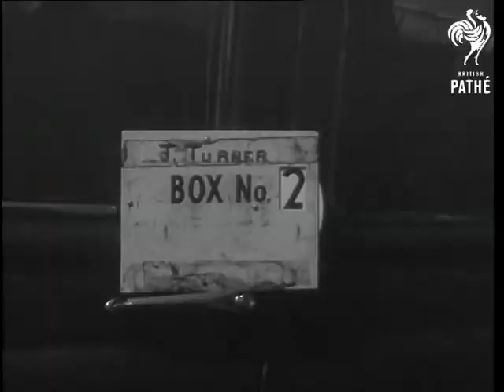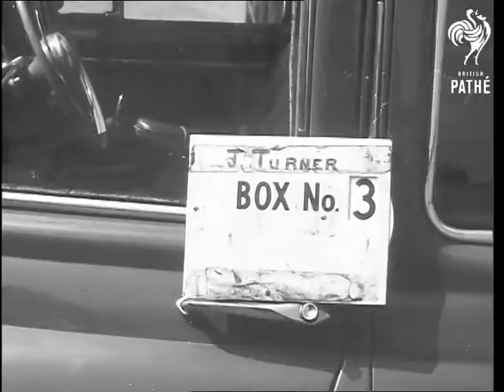Queen Reviews Territorial Army, Golden Jubilee, Massed Bands And Country Dancing (1958)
Queen reviews territorial army golden jubilee, massed bands and country dancing.

Arrival of royal car. Various shots of inspection of parade by Queen in Land Rover. Queen returns to dais. Various shots of the Women's Royal Army Corps. Various shots of the London Scottish. Gordon Highlanders as they off caps to cheer the Queen. London Scottish cheer, semi-close shot and general shot. Crowd shot. Various shots of the queen on the dais during march past.

GV Parade. GV Crowds and king Arthur's seat. Shots of the march past including Wracs. GV Queen on dais. GV March past. CU Contingents marching past. Queen talking to commanding officers. Various shots of dancing, Holyrood house in the background. Shots of massed pipe bands. Spectator shots. Shot of Queen and Duke in window in Holyrood house. Various shots of the Argyll Broadswords. Queen and Duke come on to stage to meet dancers (the nearest on to the camera is Isabel Reid).
 FILM ID:2896.16